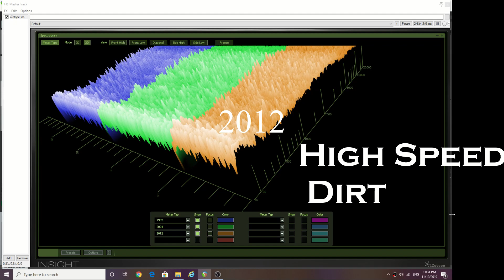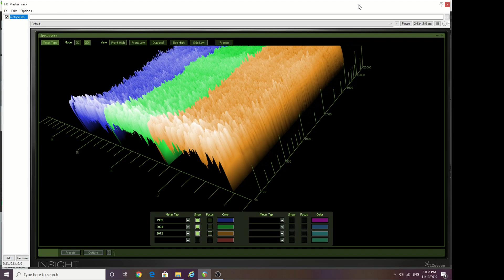MEGADETH (original vs. remix vs. remaster) Countdown to Extinction メガデス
This is comparison of Megadeth's Countdown to Extinction's original (1992) vs. the remix and remaster (2004 and 2012) that came out after.

2004 Countdown to Extinction
Countdown To Extinction [LP Picture Disc][Explicit] (not heard in this video)
2012 Countdown to Extinction
2013 Remastered Japanese Countdown to Extinction (not heard in this video)

High Speed Dirt  0:00
Symphony of Destruction 0:22
Architecture of Aggression 0:44
Bonus clip
Captive Honor     1:01

The remixes' volume has been lowered to that of the original's for a fair and objective comparison.

Any requests? I can't promise anything but let me know what you want to see in the comment section.

Let me know which one you think sounds better and WHY in the comments, thanks!
この中どれが一番いい音ですか。教えてください！